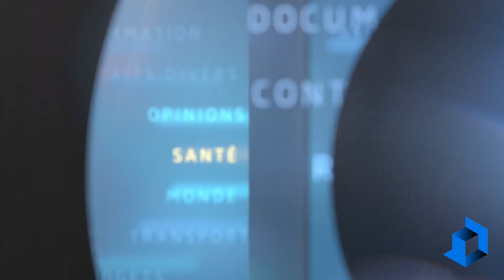CAQ : «Tu ne peux pas te battre avec tout le monde!», lance Mario Dumont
QUB radio - Où vous voulez, quand vous voulez. Écouter la radio en direct et accéder à notre offre exclusive de balados avec l'application gratuite